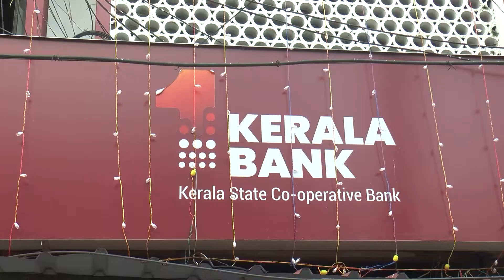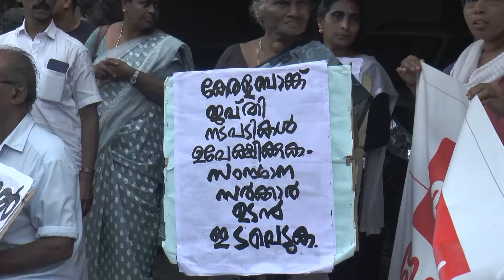കൂട്ടിക്കലിൽ ജപ്തി ഭീഷണിയുമായി കേരള ബാങ്ക്